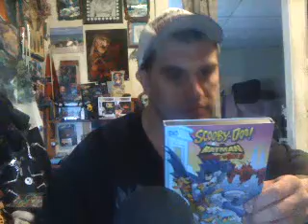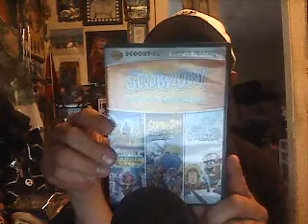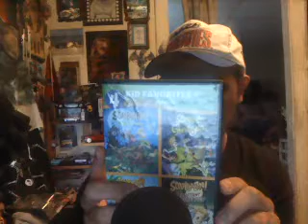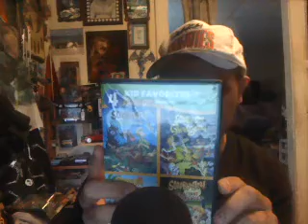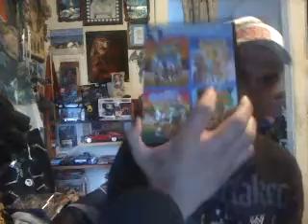Talking about Scooby Doo Multi-movie packs and recent releases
Today I talk about multi packs of scooby doo movies you can get.  I also address a recent scooby movie that came out that wasn't very good.